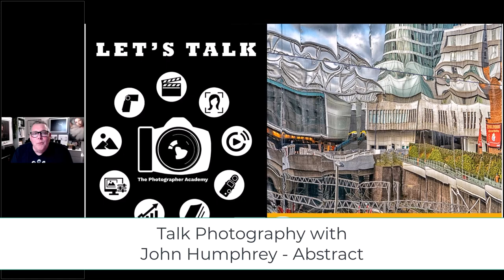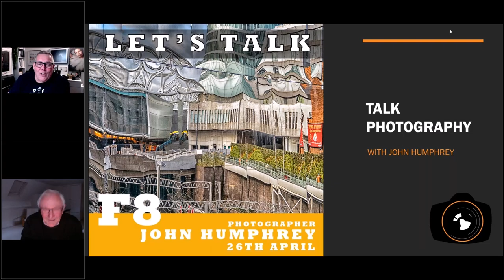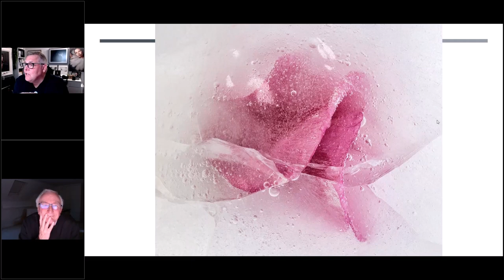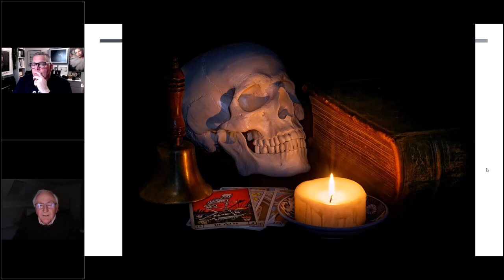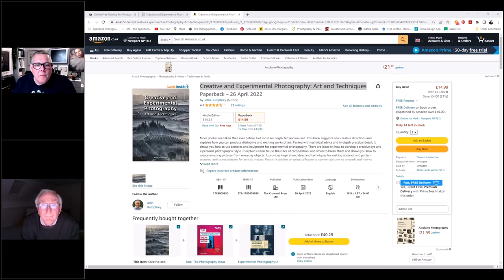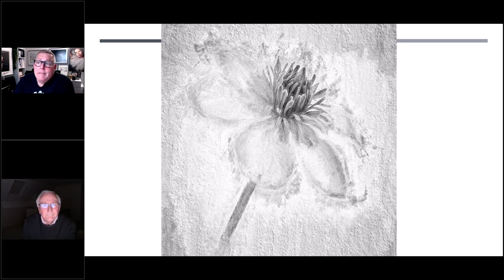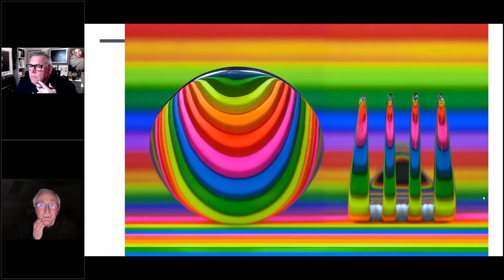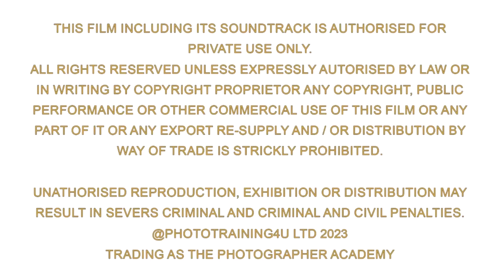Talk Abstract Photography wih John Humphrey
Talk Photography is all about 8 selected images on a specific topic in 60 minutes.
John Humphrey talks about his journey with Abstract photography using 8 of his photographs.

The Photographer Academy has been creating content for enthusiastic Hobbyists & Pro Photographers alike since 2008.

The Photographer Academy is all about for the love of photography If you would like to have an photograph reviewed in one of our "What Makes A Great Photograph" Sessions you can upload via link below or via the website.
Academy has everything from real client shoots to model shoots used as training films. We show everything from the basics & pro techniques, through how to establish a photography business. Topics from real weddings, portraits, fashion shoots to kids, “How To” techniques in Adobe Photoshop, all based on techniques to save you time in workflow and creativity. Bi-Weekly webinars and Bi-Weekly photo critiques, with new weekly content and qualifications.